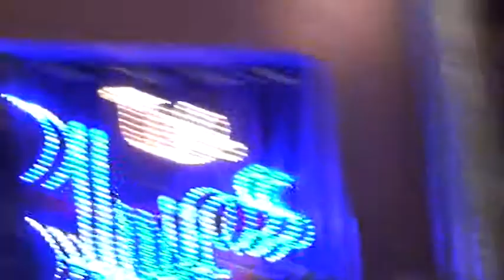BLUES AT THE COACH AND HORSES 20 09 17...1B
COACHANDHORSESBLUESJAM.COM
OPENING THE JAM   PART TWO
SAME INFO AS PART 1